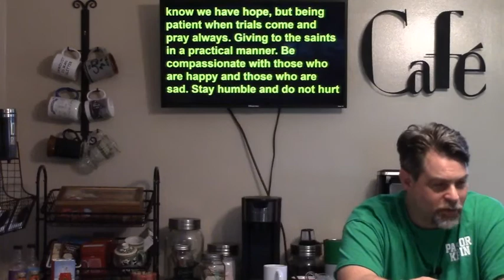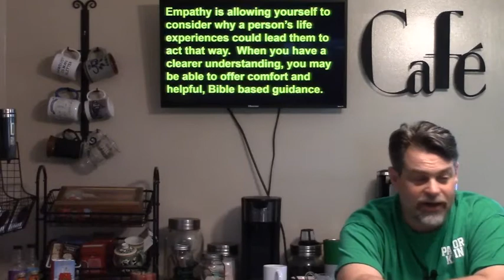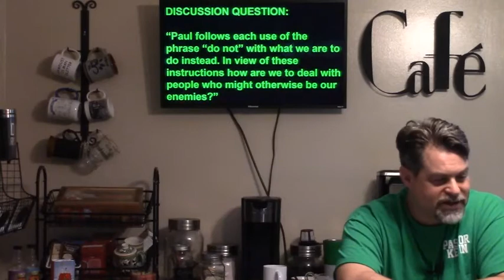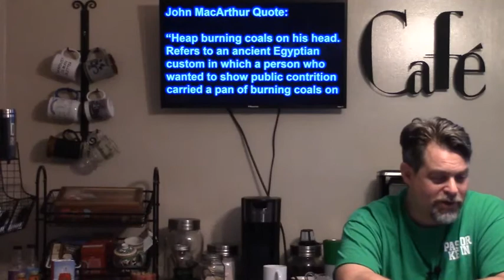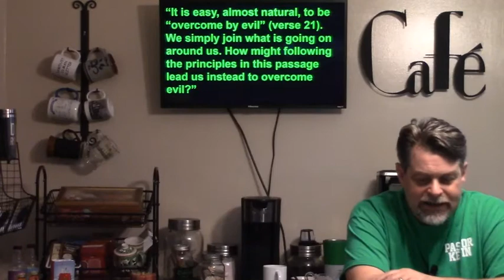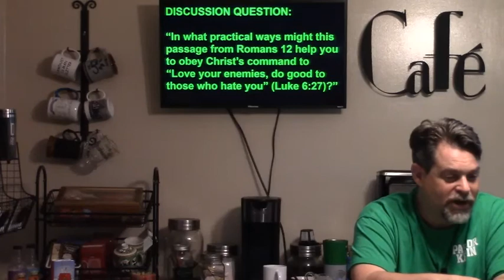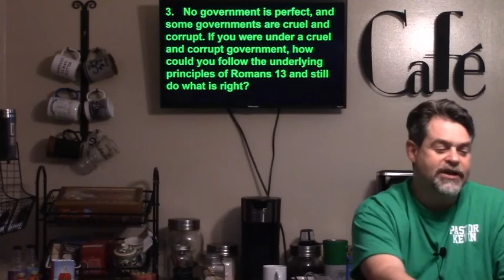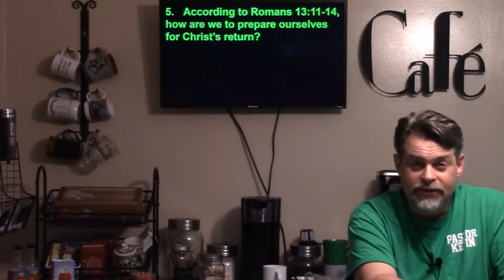Romans 12:9-21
Romans: A Gospel Worth Dying For. This practical Bible Study through the Book of Romans is led by Pastor Kevin Zufall. Pastor Kevin is pastor of First Baptist Church of Troy, and also East Troy Baptist Church. To find out more about these churches or the ministry of Pastor Kevin Zufall please go